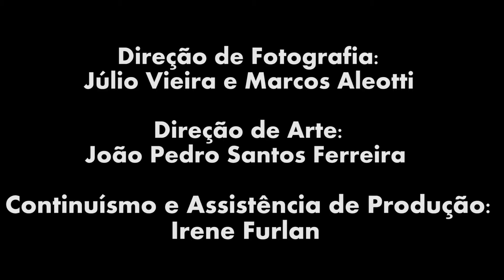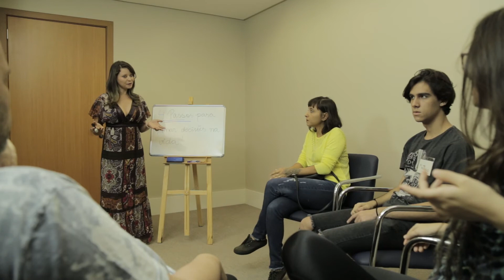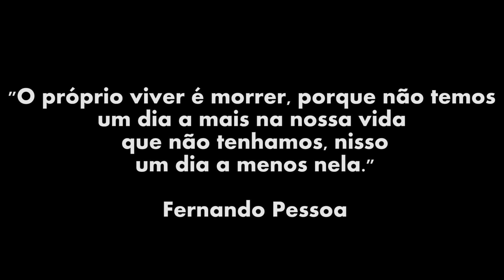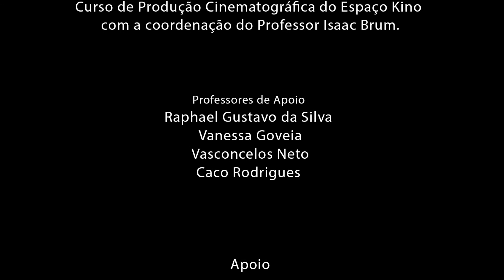O TEMPO DE CLARICE - Um filme de Dayane Castro Viana (Goiânia, 2018, 22 min. Produção: Espaço Kino)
Curta-metragem de ficção dirigido por Dayane Castro Viana. Assistente de direção e montador: Eduardo Carli de Moraes. Uma produção do estudantes do Espaço Kino (coordenador: Isaac Brum).